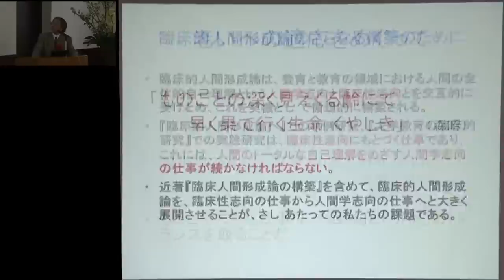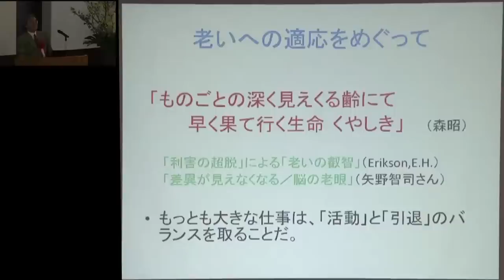京都大学 田中 毎実 高等教育研究開発推進センター教授 最終講義-08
京都大学
田中毎実 高等教育研究開発推進センター教授 最終講義
「臨床的人間形成論へ -これまでとこれから-」
2012年3月17日（土）
京都大学楽友会館 2階 会議・講演室